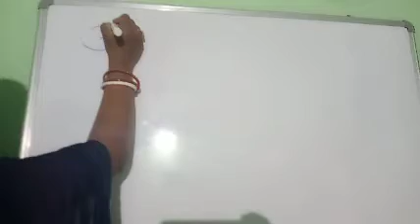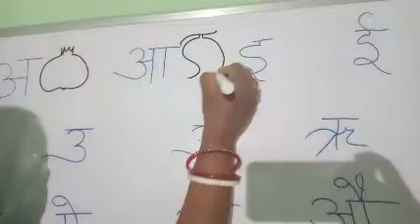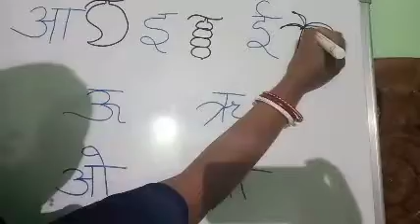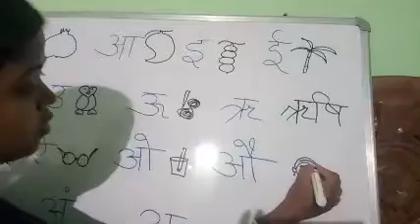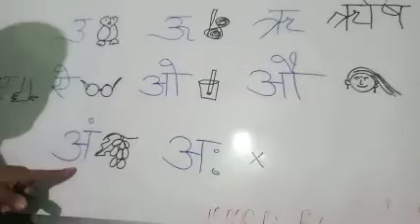1 June 2020